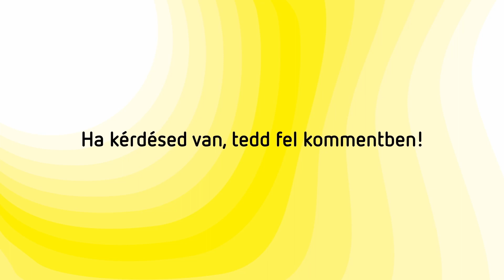mydiabdays - DIAB Mindennapok: Miért lettem fogorvos?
Vloggerünk, Dániel, fogorvosként dolgozik. Volt-e szerepe a pályaválasztásában a 11 éve felfedezett cukorbetegségének? Hogyan tervezi és menedzseli a mindennapokat? Mire érdemes (nem csak cukorbetegeknek) odafigyelni a szájüregi egészség megőrzése érdekében? A válaszokért nézd meg a videót!